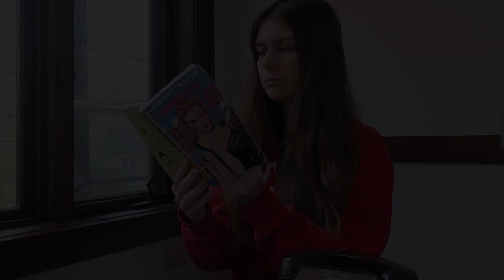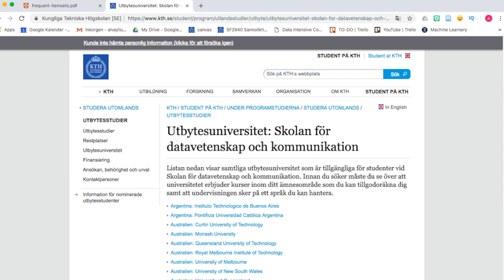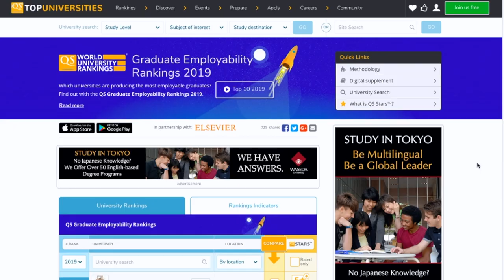Plugga & jobba utomlands! 🌎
I denna video pratar jag med Madde som pluggar i Wisconsin, USA just nu. Det är andra gången hon åker på utbyte och hon berättar i videon om hur hennes utbyte har varit hittills och ger massa bra tips till saker att tänka på om man vill plugga utomlands.

Bra länkar:

KTH Global är i år den 6, 7 och 8 november! Se programmet nedan

Information om ansökan till utbytesstudier m.m.

KTH rankas i år på plats 79 i världen, topp 25 i Europa och 1a i Norden i QS employability ranking